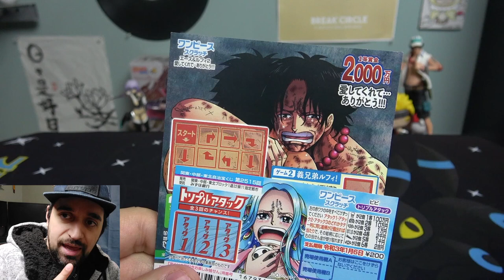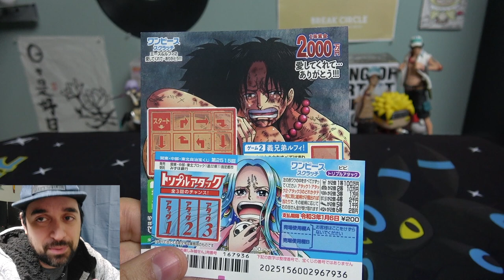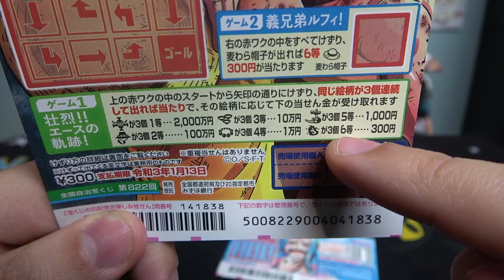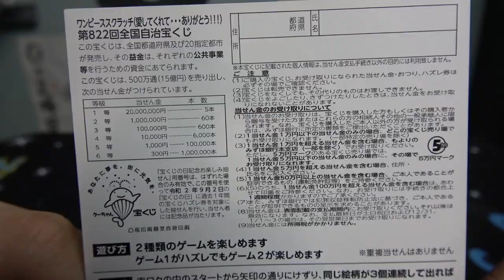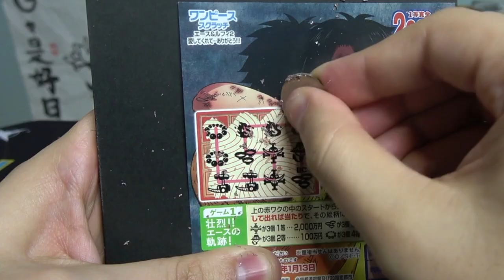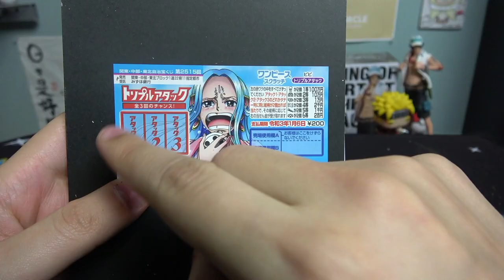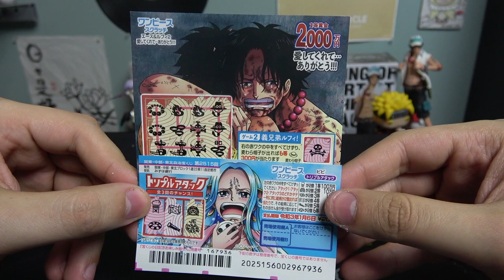One Piece LOTTERY Tickets!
Awesome One Piece scratch-off tickets from Japan!